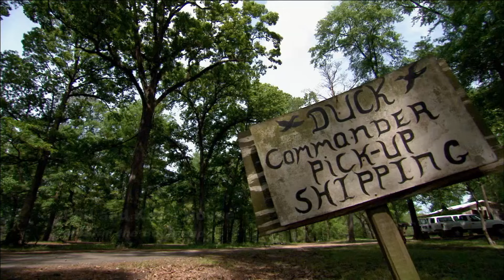“I’m Not Down With This” Willie Meets Sadie's Boyfriend (Season 1) | Duck Dynasty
Willie instills a healthy dose of fear in his daughter’s boyfriend. See more in this clip from Season 1, "Daddy's Got a Gun."